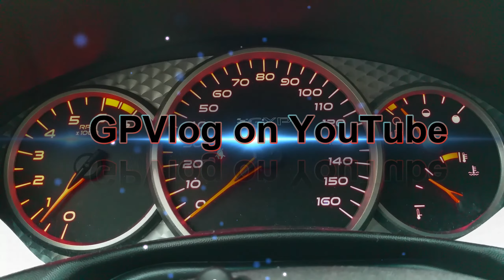Take a drive with me - How many tickets have I had?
We all get pulled over. That is in our driving life. So how many times have I been pulled over and have I received any tickets?